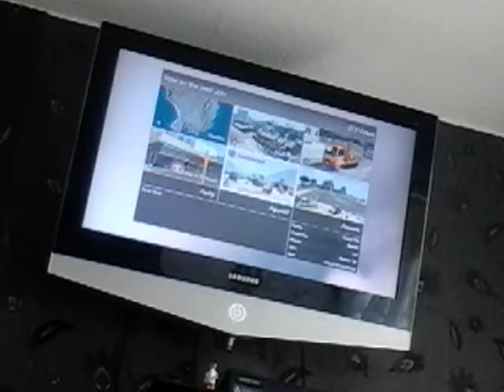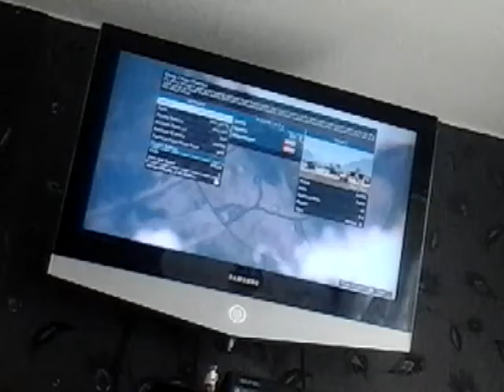Gta 5 shout out